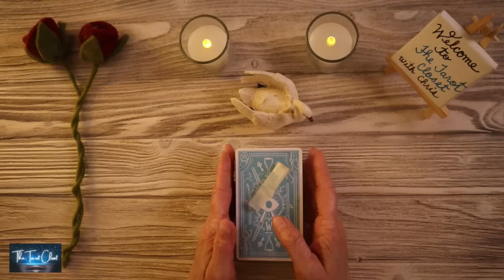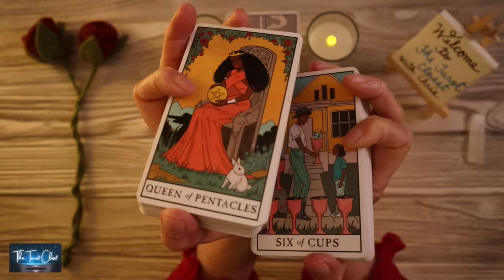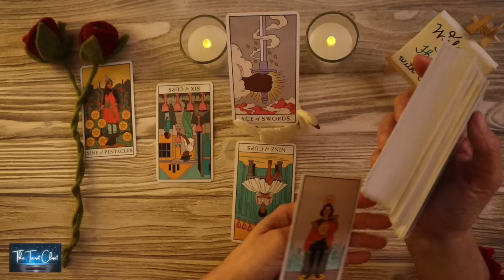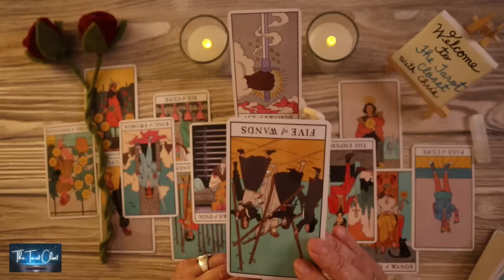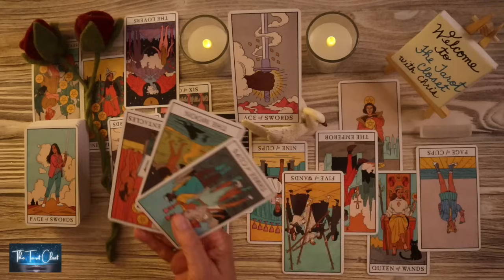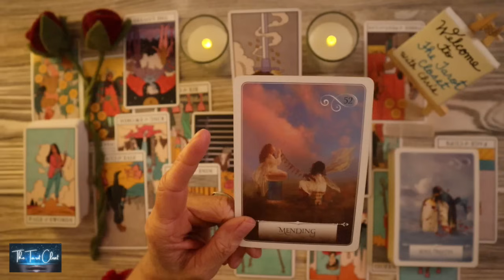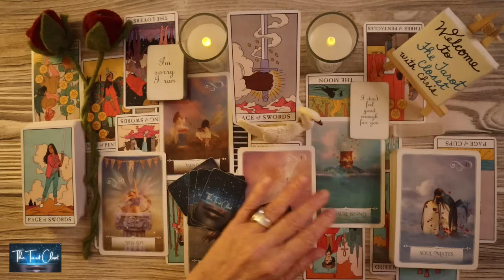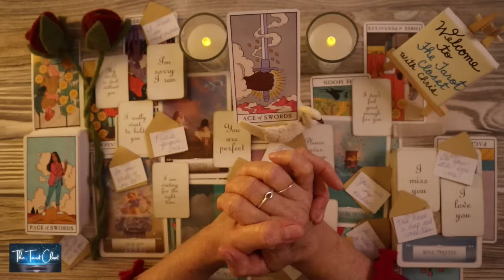SCORPIO LOVE TODAY - THEY REALLY WANT TO MAKE THIS RIGHT, SCORPIO!!!❤️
Hello, lovely Scorpio! Welcome to one of my many free YouTube Tarot, Oracle, and love Message Readings. Scorpio, please check your Sun sign representing your Soul, Moon sign your Emotions & Rising sign your Physical YOU. Scorpio, your Sun, Moon, and Rising Signs make up who you are. To get a bigger view of what’s going on you can cross-watch playlists here:

Tarot cards
Oracle cards